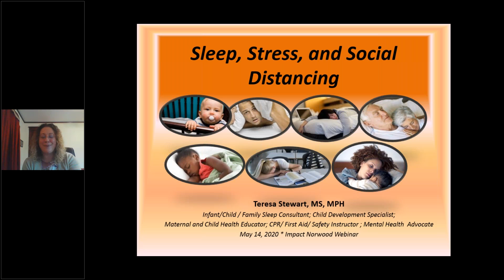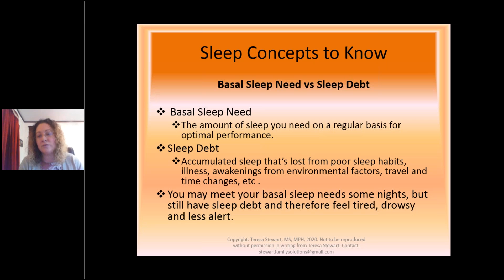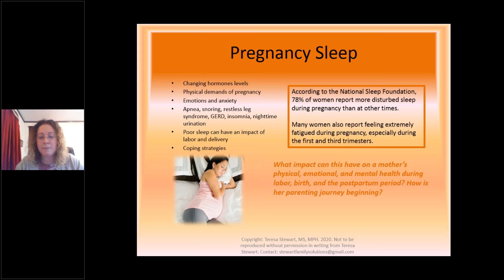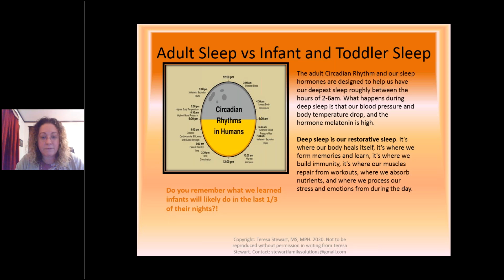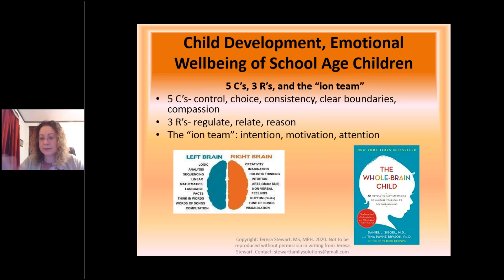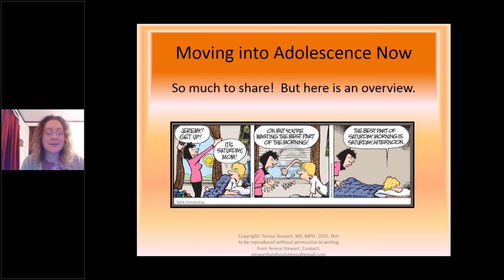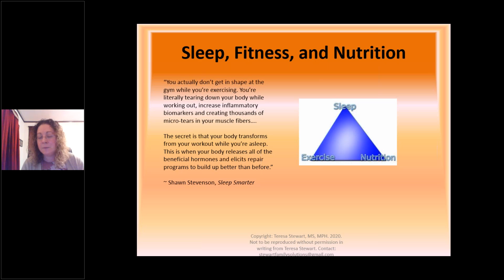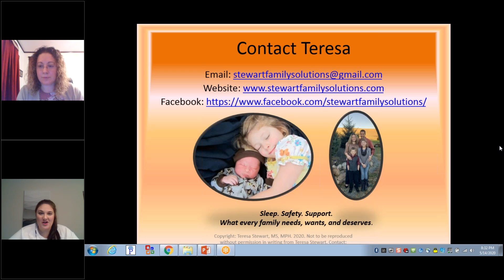Sleep, Stress and Social Distancing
Impact Norwood webinar with Teresa Stewart exploring the connection between sleep, stress, and social distancing.